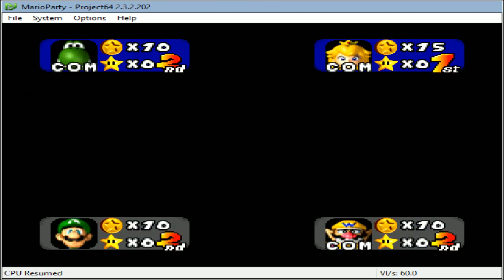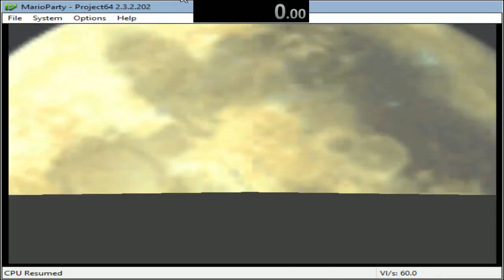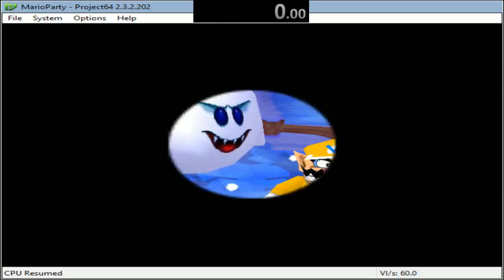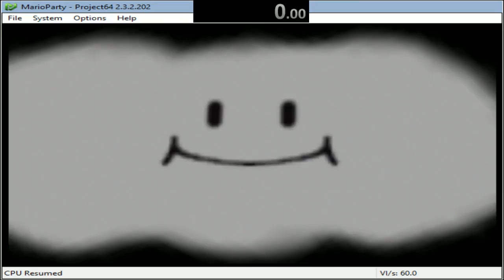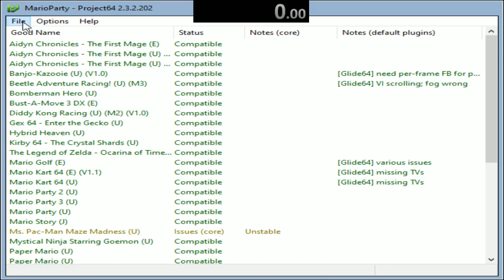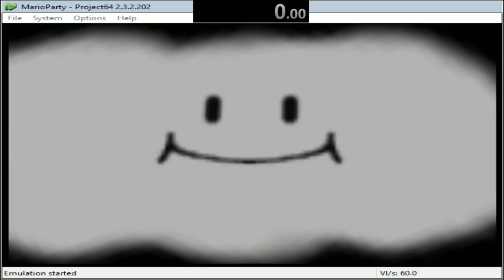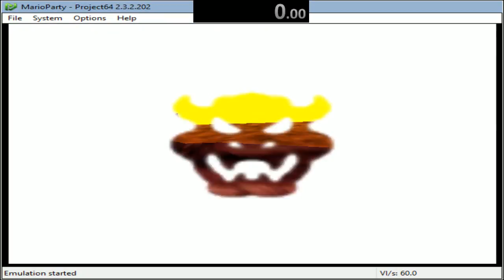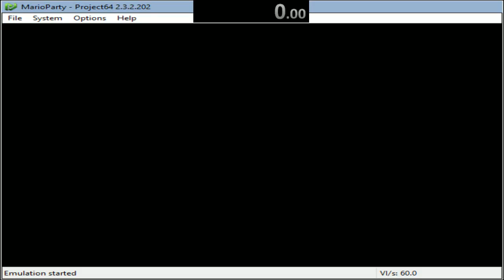(3/16/2020 Mario Party 1 Custom Maps: Snowflake Lake and Constellation Chaos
2 Maps this time. A map from Mario party 6, and a space map that&#39;s too big for a 20 turn game. That space map was more of a 35 or 50 turn game type of map.